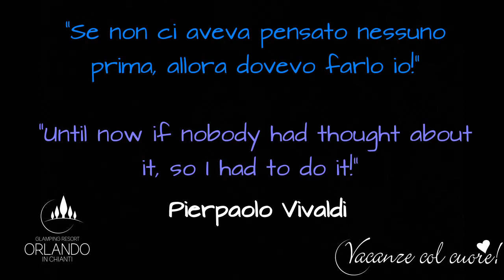Glamping Collection | Orlando in Chianti Glamping Resort